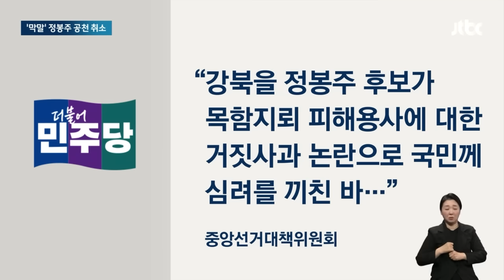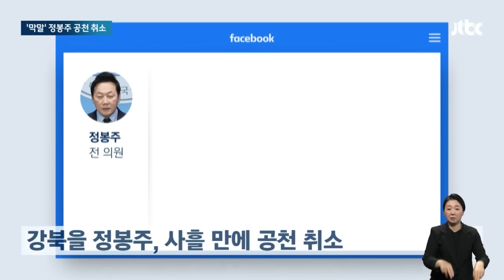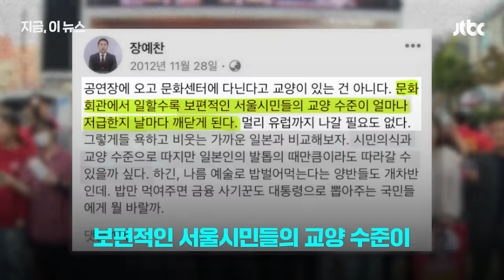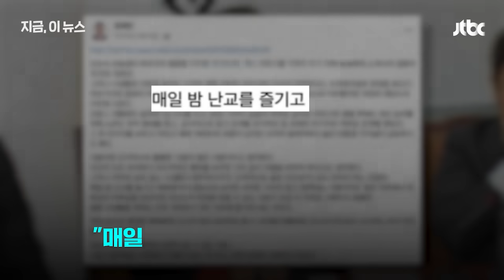이 와중에 '막말' 또 나왔다…지금 분위기 '살벌' 총선뉴스다 / JTBC News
0:00 거짓 사과 논란' 정봉주 공천 취소…비례연합은 '파열음' (3.15 아침&)
2:25 도태우 '추가 막말' 터지자 결국 공천 취소…장예찬도 주목 (3.15 아침&)
4:23 난교 예찬' 논란 장예찬…이번엔 "서울시민 교양수준, 일본 발톱 때만큼도" (3.14 지금 이 뉴스)